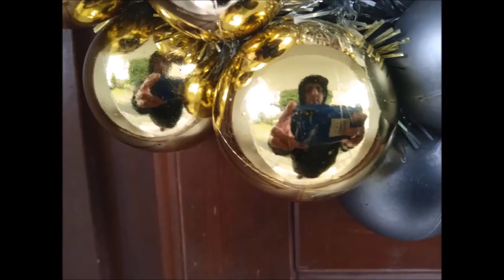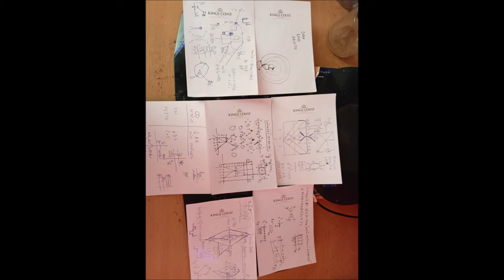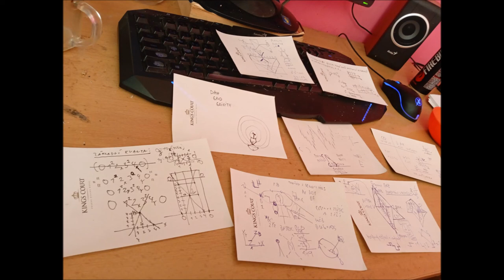Felix Zoko - Mixtape z Oblak do Oblak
na mým youtube channelu jsou i solo treky skoro všecky :)
Thank you very much for your instrumentals . Big up for your channels